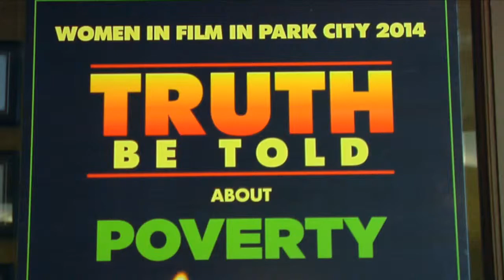Sundance 2014 LA Women In Film event herFlix interview with Producers Lucy Webb & Gayle Nachlis